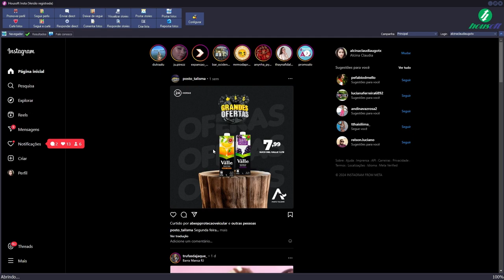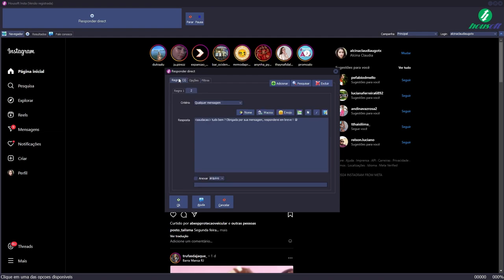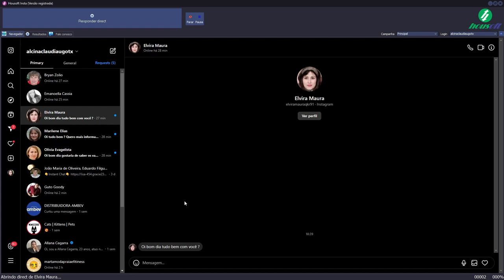COMO RESPONDER DIRECTS AUTOMÁTICO NO INSTAGRAM (Chatbot)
Quer automatizar suas respostas no Instagram e melhorar o engajamento com seus seguidores? Neste vídeo, eu te ensino como configurar um chatbot para responder automaticamente aos directs do Instagram. Com essa ferramenta, você poderá economizar tempo e garantir que todos os seus seguidores sejam atendidos rapidamente, mesmo quando você não estiver online. Aprenda o passo a passo e otimize sua comunicação no Instagram agora mesmo!

Deixe suas dúvidas nos comentários, estou aqui para ajudar!